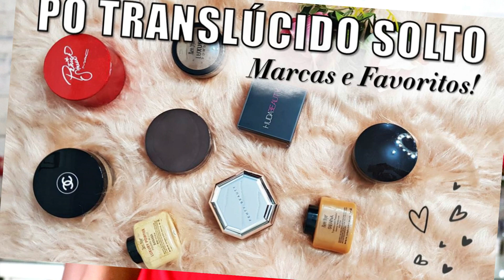Pó Translúcido Solto da Chanel em Pele Negra! | Dani Nicolau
♡POR FAVOR LEIAM | ASSISTA EM HD! CURTAM E COMPARTILHE♡

Hello lindezas!
Venham conferir este vídeo sobre esse famoso pó solto de ricahhh, o pó translúcido da Chanel em pele negra, se é tudo isso que dizem mesmo  e se curtirem já deixem aquele Like do Amor! Bjs da Dani.

♡ Quer fazer um curso de Maquiagem comigo, se profissionalizar ou se especializar em Pele Negra? Conheça já o Dani Nicolau Makeup!

♡ Edição e Filmagem:

Câmera que uso: Canon T6i Lente 18-55mm
Editor de Vídeo: Wondershare Filmora
Vídeo e Edição: Dani Nicolau